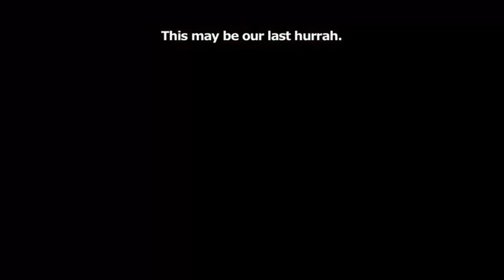Top 10 BEST Romance Anime! | Most anticipated Anime | Broken Obsessed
What's up, everyone?  Welcome to the Broken Obsessed Youtube Channel, I'm Scott AKA The Unknown Simp and I love sharing details about popular or specific anime series as well as manga series. I do anime analysis videos in the ani tubę community where we dig deep into the production, cast and more of some of your favorite anime studios.

DETAILS ABOUT THE VIDEO:

Top 10 Best Romance Anime and most anticipated in 2020.
We all love romance anime right? those light hearted rom coms and more serious romance anime but we tend to run low on options lately with all the action/shounen shows but here are some NEW upcoming romance anime in 2020.
Make sure you are subbed if you want to receive the BEST (and sometimes worst) Anime Reviews and Analysis!

Anime Mentioned -
- Hatena Illusion
- Given
- Fruits Basket season 2
- Kyokou Suiri
- Beastars
- Kaguya Sama season 2
- Nakitai Watashi Wa Neko
- Yesterday Wo Utatte
- Oregairu Season 3

| Top Romance Anime | Most anticipated Anime | BROKEN OBSESSED |Anime be sure to subscribe for more videos related to eromanga sensei as well as anime analysis videos and anime recommendations, I also occasionally do top 10 anime videos so if you love sagiri or megumin from eromanga sensei be sure to subscribe you filthy degenerates, much love to the anime and Otaku community!